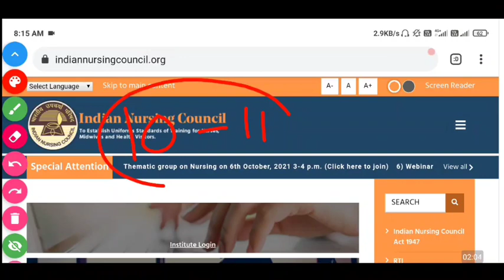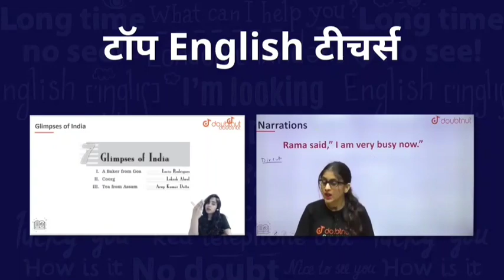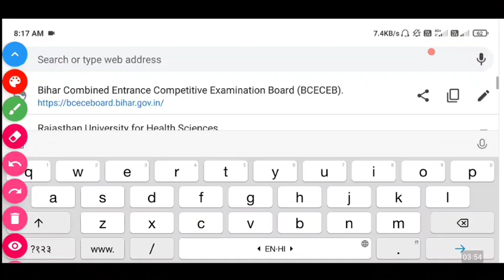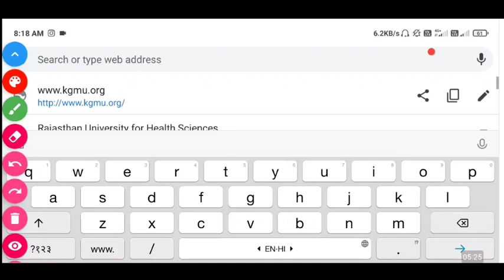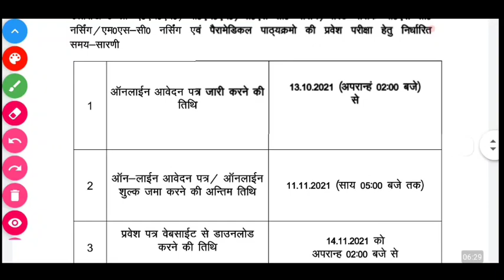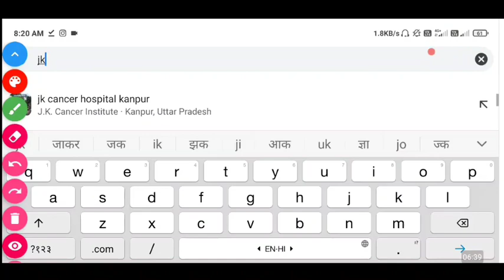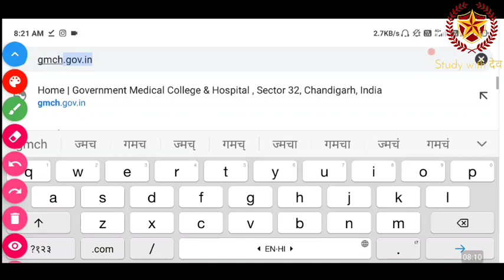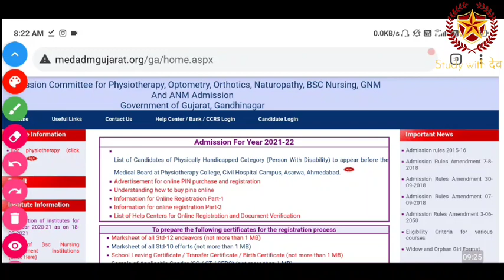Govt Bsc nursing GNM ANM application form 20 October 2021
1) Bas apne Doubt ki photo kheecho
2) Sawal ko crop karo
3) Turant Video solution pao

4 crore se jaada bachee karte hai Doubtnut App ka istemaal